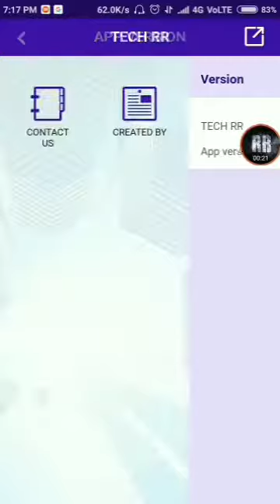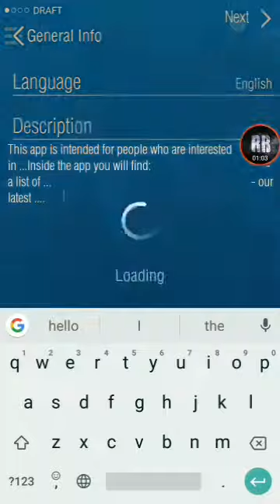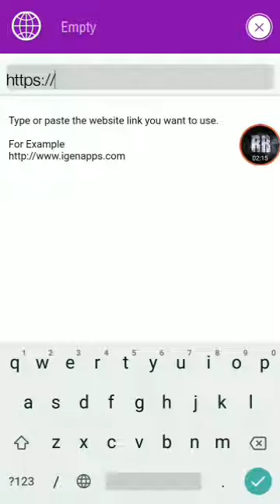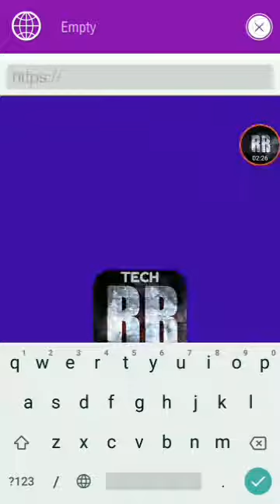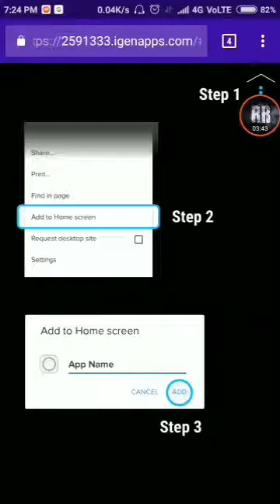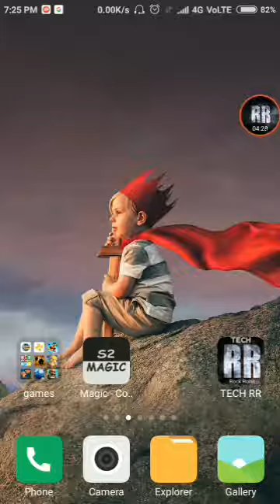Develop Android applications ( become a developer today)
Hello everyone, 😃

m.me/TechRRteam